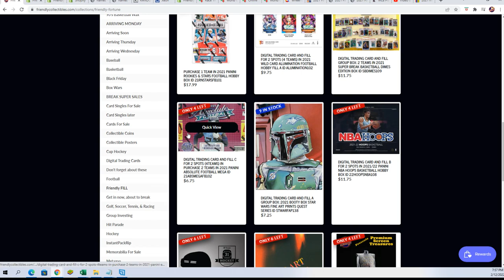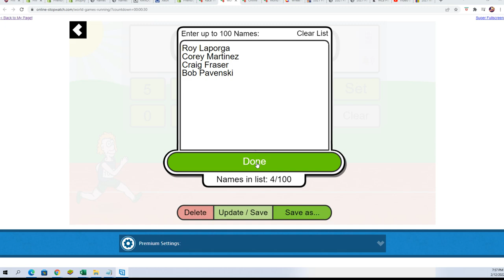2021 Panini Absolute Football MEGA FILLER B ID 21ABSMEGAFB102